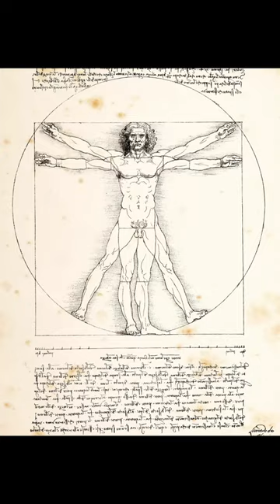The Spectacular Artistry of These Incredible Artists Will Leave You Speechless.